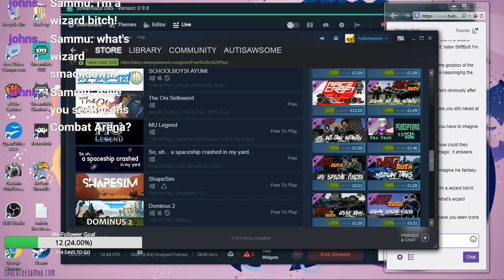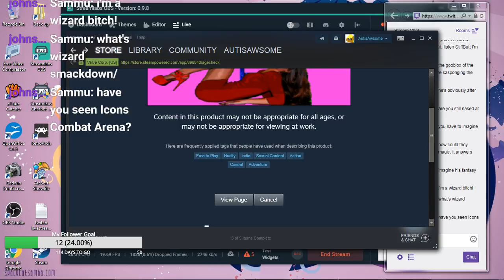Livestream Highlight: twitch banned the game - Demo day - Steam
I also have a Twitch were I occasionally stream ps4 games (I plan to move my channel here soon)